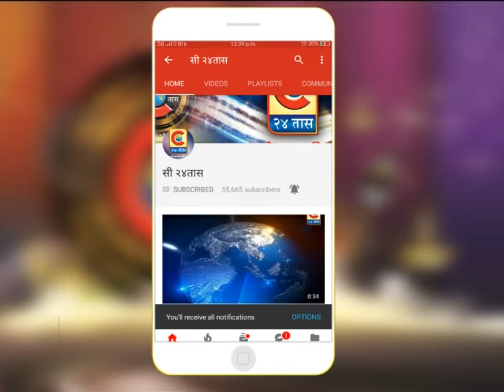दिंङोरी - दिव्यांग व्यक्तीस मारहाण प्रकरणी पेठ पोलिस ठाण्यात गुन्हा दाखल